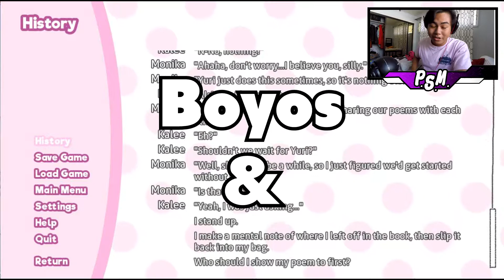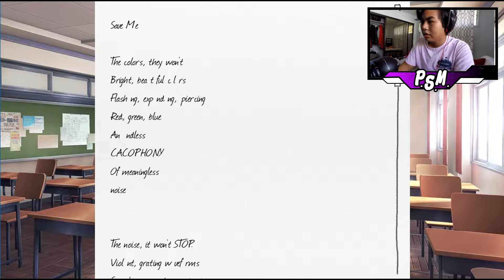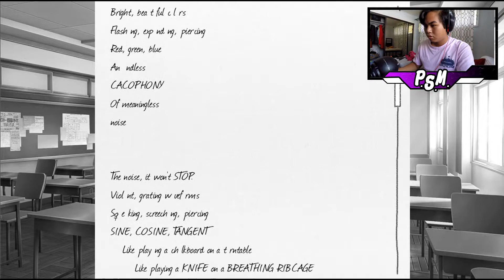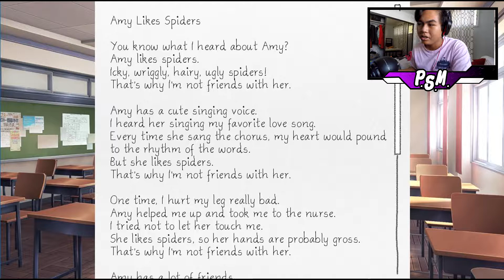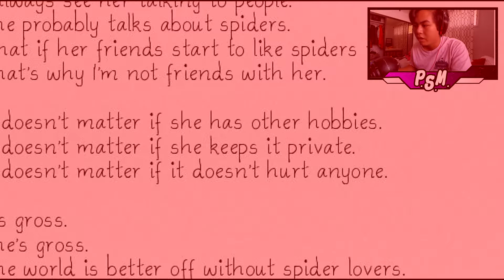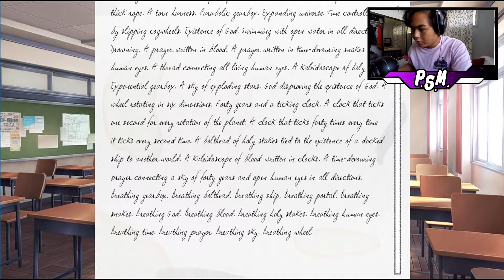Doki Doki Literature Club pt. 23 | The Doki Doki Illiterate Club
I CAN'T READ TO SAVE MY LIFE

Title {Doki Doki Literature Club - pt. 23| The Doki Doki Illiterate Club }

Wanna follow my art account? Instagram
Wanna join the Sushi army?

MUSIC USED!